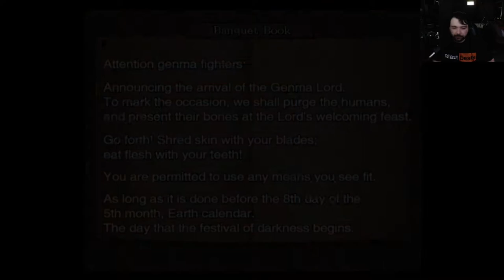Jean Reno!? P2S Plays: Onimusha 3 Demon Siege Part 2